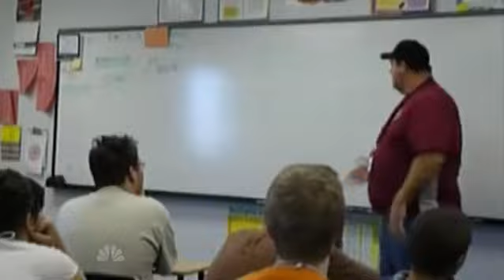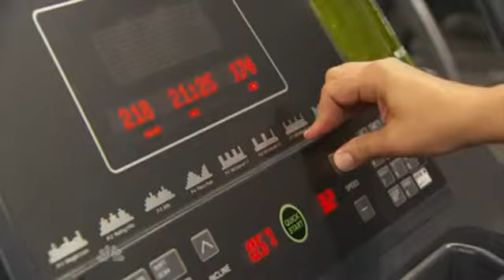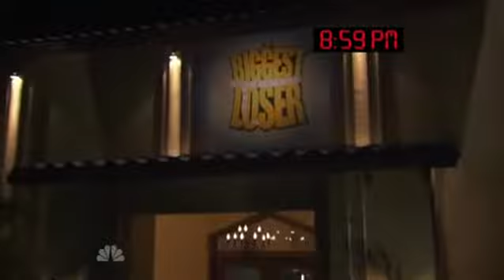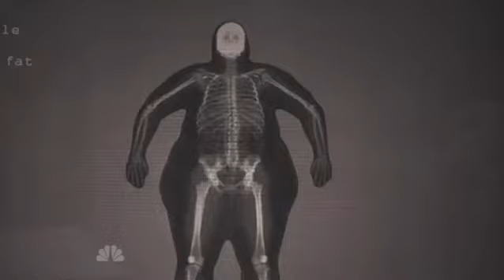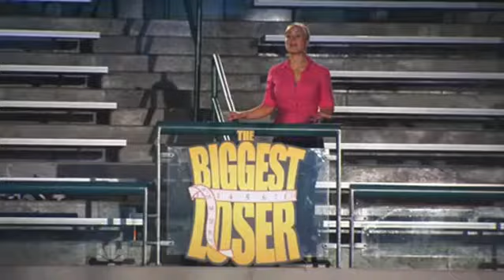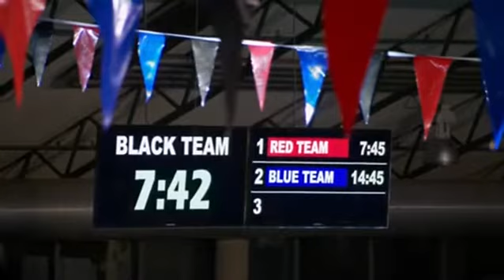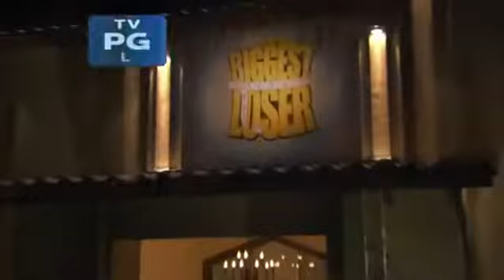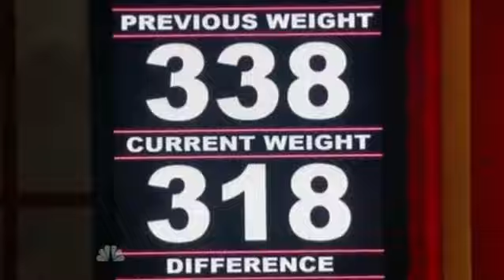The Biggest Loser S12 E2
Gym-time restrictions are put into place, allowing each team only two hours a day to work out. Elsewhere, the contestants receive health evaluations from Dr. Huizenga, who delivers particularly shocking news to one player; and the teams move a ball through a maze during a challenge.